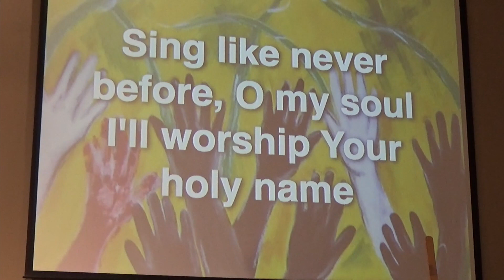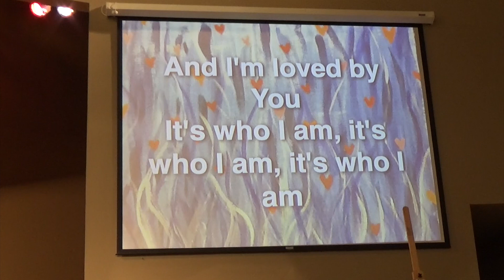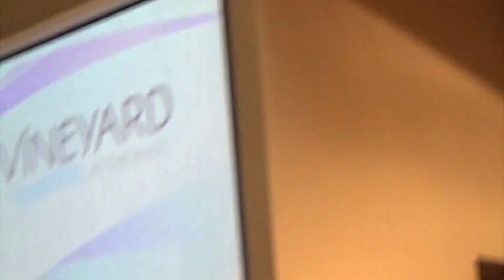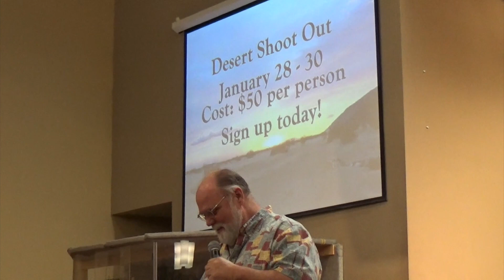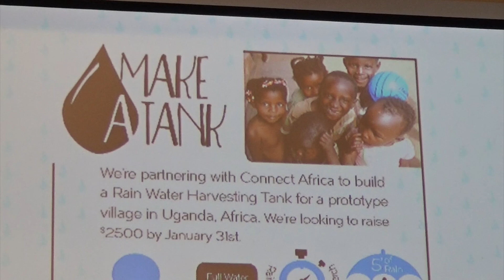Worship, the Prophetic, and more at Vineyard at The River, 01-24-16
This video is about Worship, the Prophetic, and more at Vineyard at The River, 01-24-16